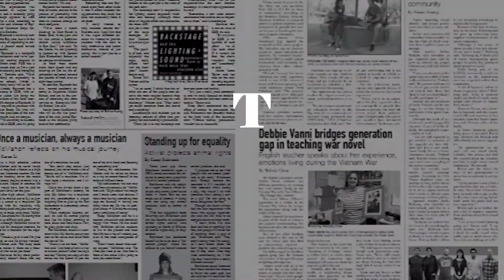Humans of Homestead - Satomi Hamano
Equestriette Satomi Hamano (11) shares her love for and experiences with dancing. Watch until the end to see Hamano dancing freestyle to "Let go" by Dean Lewis.

Produced by Mae Richardson